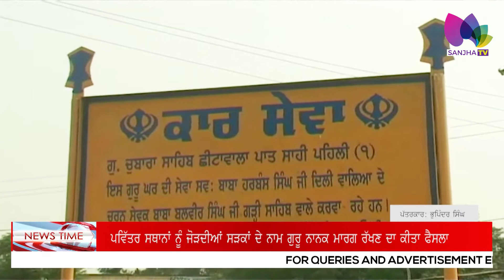ਕੈਪਟਨ ਸਰਕਾਰ ਵੱਲੋਂ ਸ੍ਰੀ ਗੁਰੂ ਨਾਨਕ ਦੇਵ ਜੀ ਦੇ ਪ੍ਰਕਾਸ਼ ਪੂਰਬ ਸਬੰਧੀ ਕੀਤਾ ਐਲਾਨ